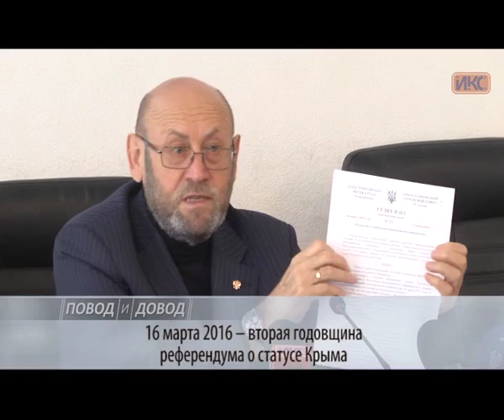ПОВОД И ДОВОД. 16 марта 2016 — вторая годовщина референдума о статусе Крыма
16 марта 2016 — вторая годовщина референдума о статусе Крыма